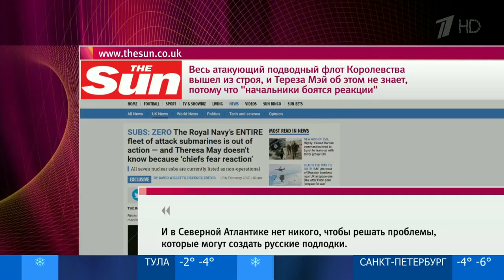Великобритания осталась без подводных лодок.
Британская газета Sun раскрыла информацию о плачевном состоянии подводных лодок королевства